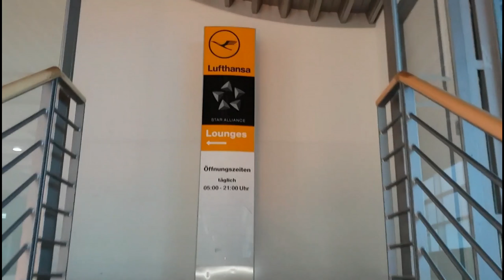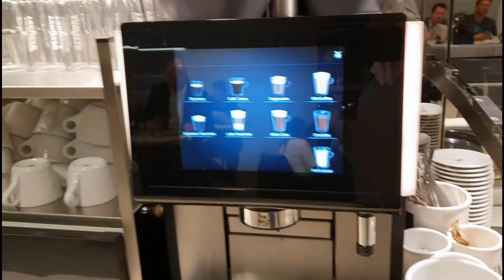Hamburg Airport Business Lounge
Lufthansa Business Lounge Hamburg Airport
Star Alliance Frequent Traveler Business Lounge Hamburg Airport